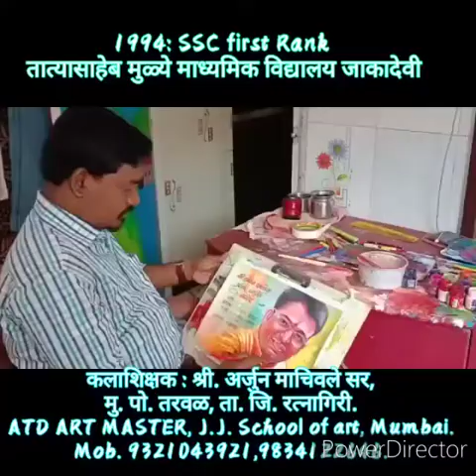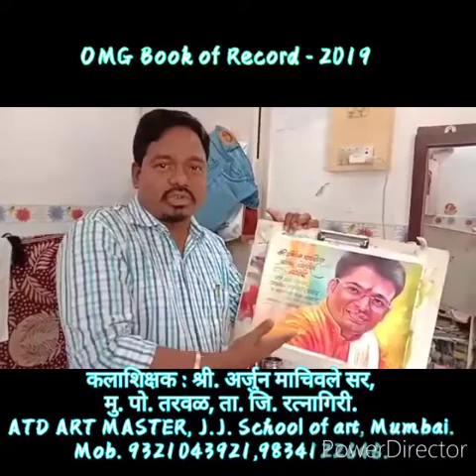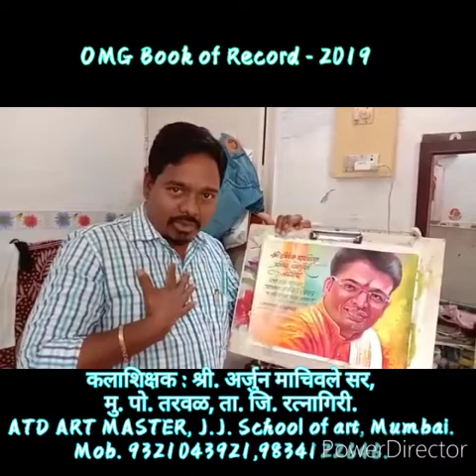Hrushikes Uday Shitut -29 hours head study painting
Arjun Machivale Artist